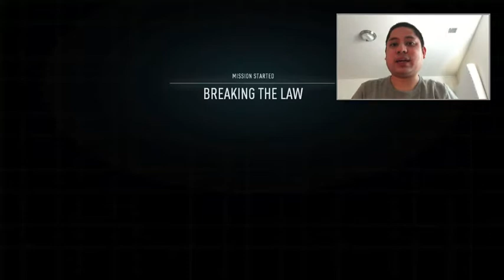Frank Mercer Is History - Need For Speed Heat Gameplay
This is career mode for Need For Speed Heat.  As I was in the process of completing most of the story missions, catching Frank Mercer was the only way to bring him into justice and put him into jail.

N2SC4R
WhatiFRacing
RealRadman